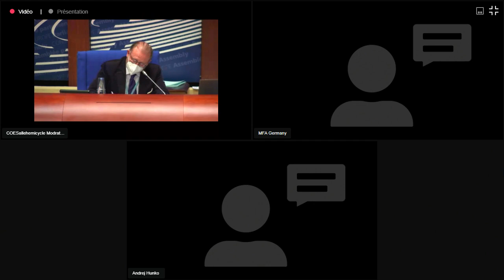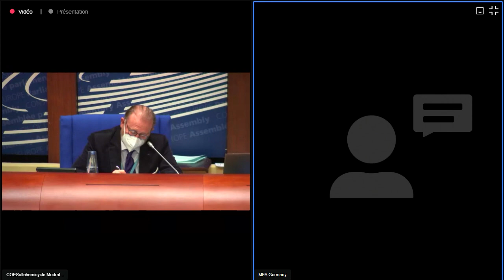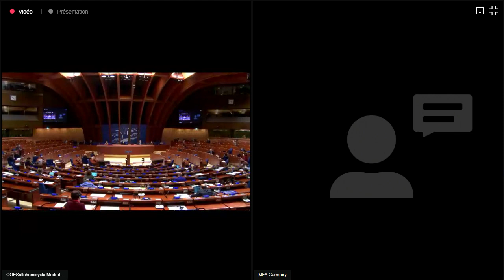Andrej Hunko befragt im Europarat Heiko Maas zur Umsetzung von EGMR-Urteilen durch die Türkei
In der Wintersitzung der Parlamentarischen Versammlung des Europarates (PACE) befragte der Aachener Bundestagsabgeordnete Andrej Hunko (DIE LINKE) den deutschen Außenminister Heiko Maas, der aktuell Vorsitzender des Ministerkomitees des Europarates ist. Dabei thematisierte er die Nicht-Umsetzung von Urteilen des Europäischen Gerichtshofs für Menschenrechte (EGMR) durch die Türkei. Diese weigert sich bislang, Urteile umzusetzen. Zum Beispiel müsste der ehemalige Co-Vorsitzende der linken türkisch-kurdischen Partei (HDP), Selahattin Demirtaş, entlassen werden. Dasselbe gilt für den Unternehmer Osman Kavala.

Die Wintersitzung der PACE fand im Januar 2021 Pandemie-bedingt im Hybridformat statt, d.h. die Abgeordneten waren teilweise physisch vor Ort in Strasbourg und teilweise per Video zugeschaltet.